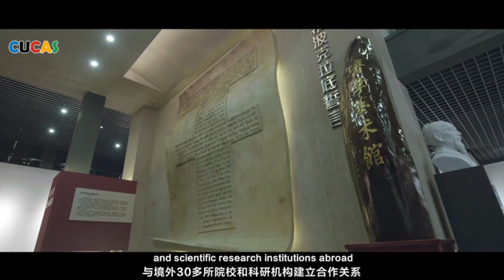Come to Fujian Medical University to Realize Your Medical Dream